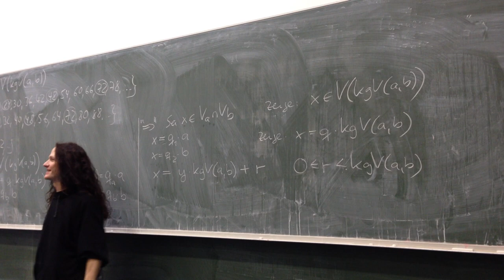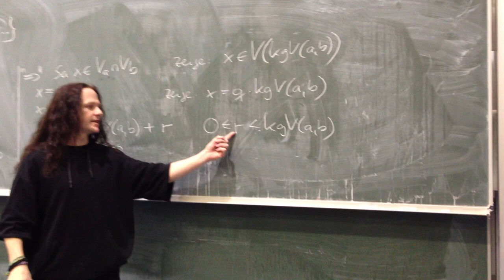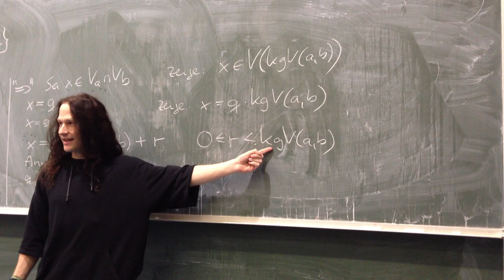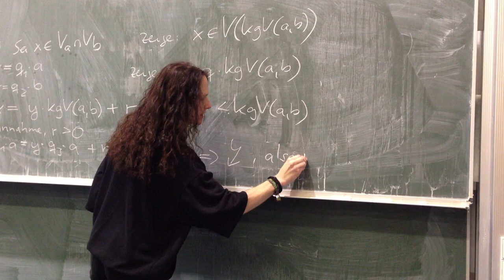Beweis zu Vielfachmengen (3/3)